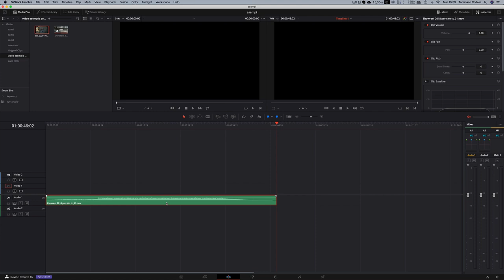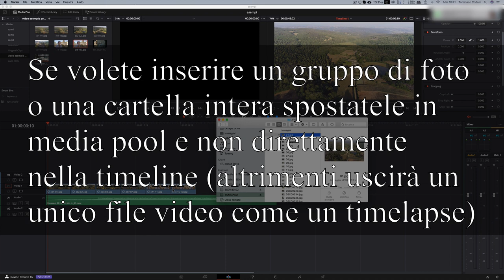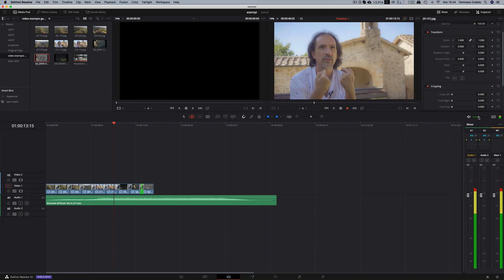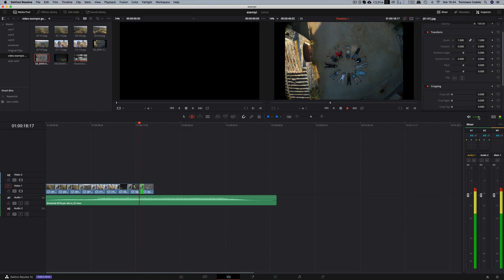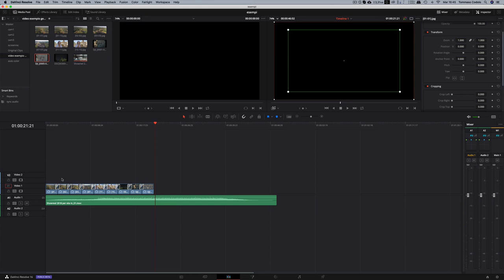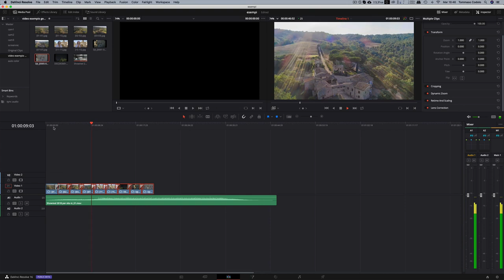DAVINCI RESOLVE: INSERIRE LE FOTO IN UN VIDEO E CREARE UN VIDEO FOTOGRAFICO - TUTORIAL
Creare un video partendo da delle semplici fotografie, unirle in timeline e muoverle per dare dinamicità al video.